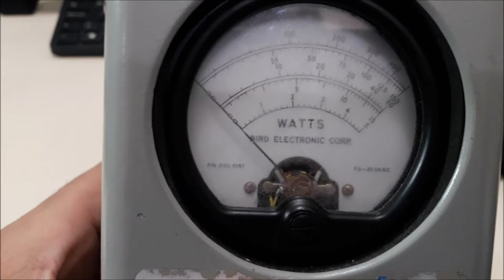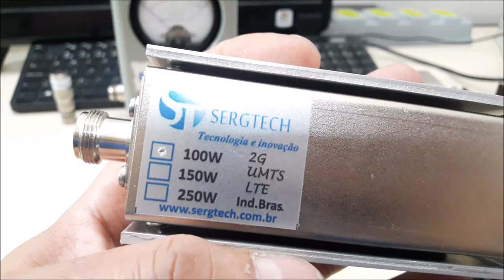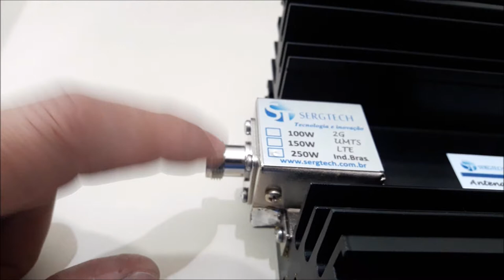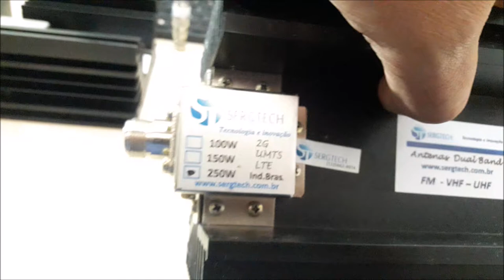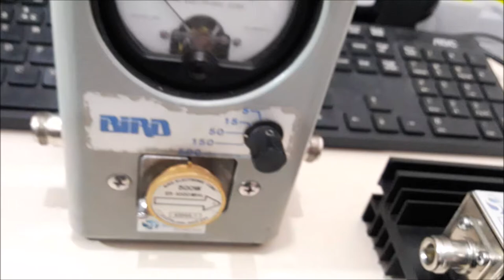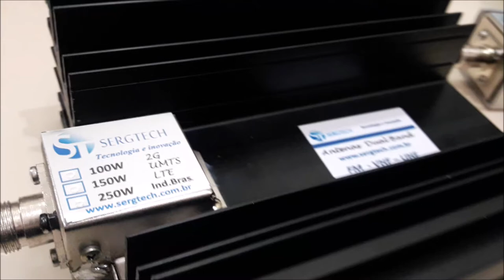nosso site sergtec As melhores cargas de RF FANTASMAS HF VHF UHF